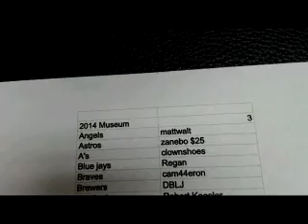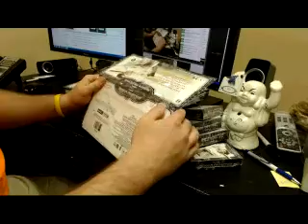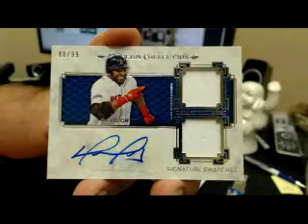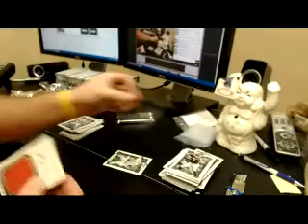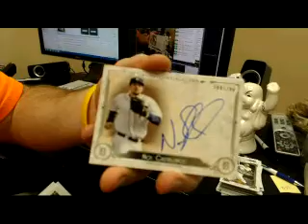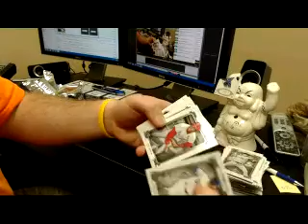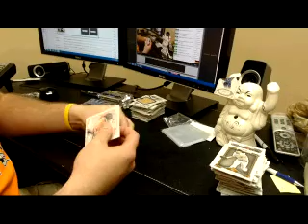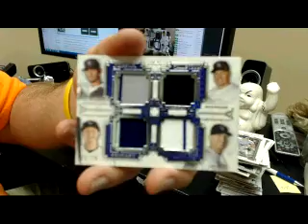2014 Topps Museum Pre Priced #3